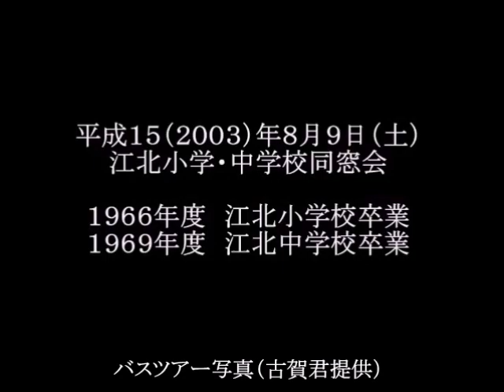江北小学中学校 合同同窓会－２（津山雄次）030809